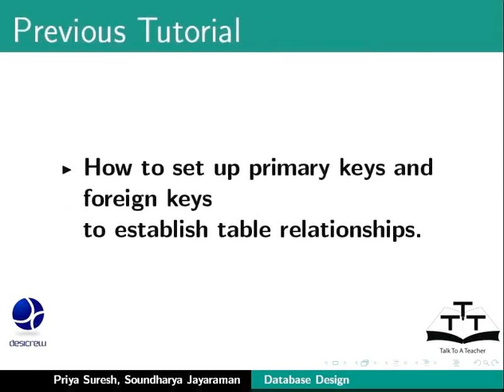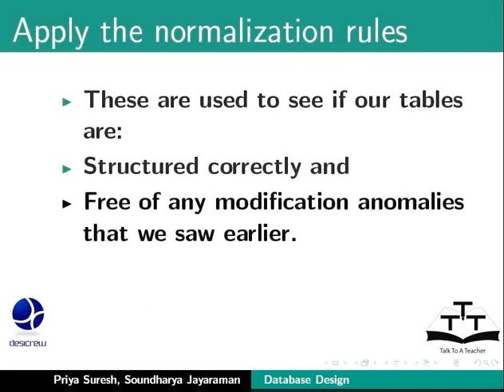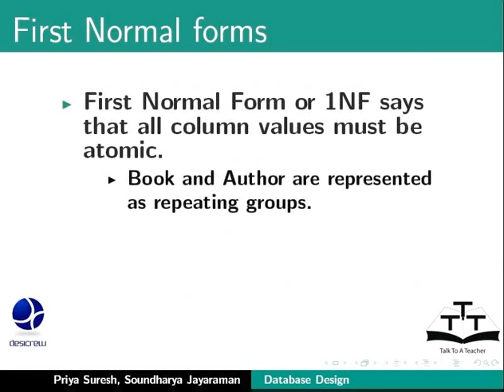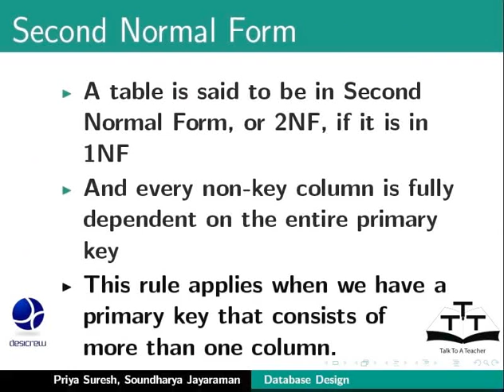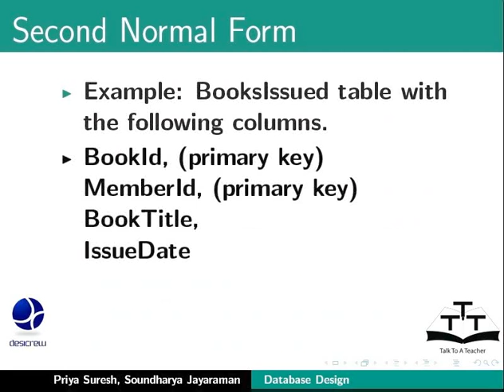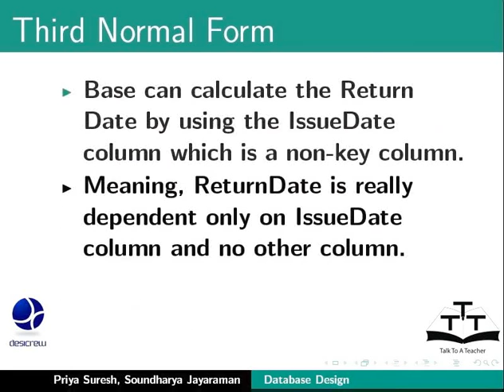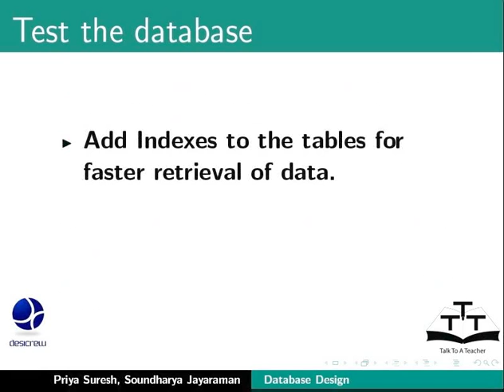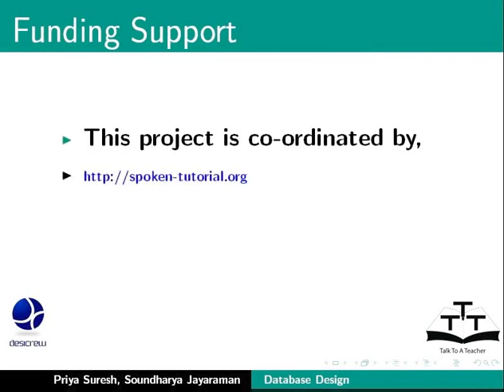22 Design Refine Database Design and Normalization Rules English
LibreOffice Suite Base Tutorials - English